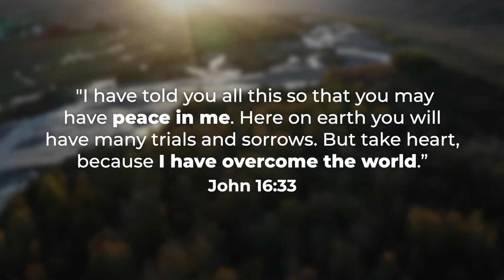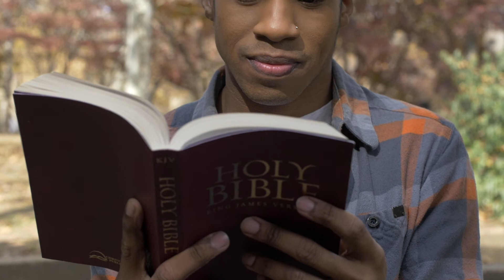"Peace" de Résistance | Thought in Three | Real Church for Real People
During the holiday season, there are a lot of cliches about peace: peace on earth and goodwill to all; tidings of comfort and joy; peace on earth and mercy mild, and so on! However, during these winter holidays - or afterward - is It possible to actually experience peace and keep it? Find out in this week's Thought in Three!

721 E Chestnut Hill Rd, Newark, DE 19713

825 Loveville Rd, Hockessin, DE 19707